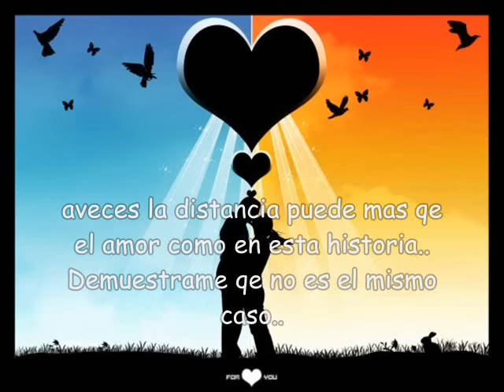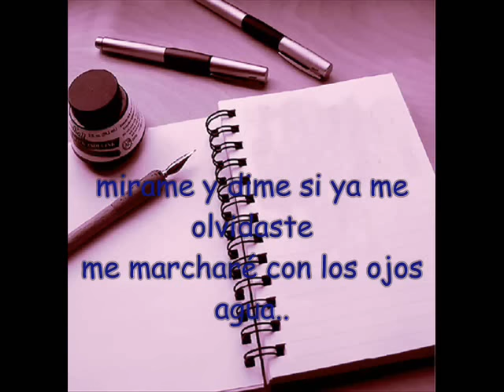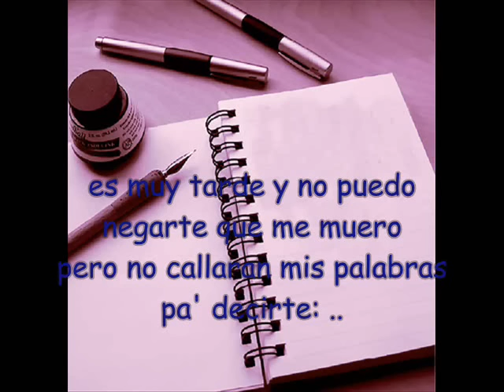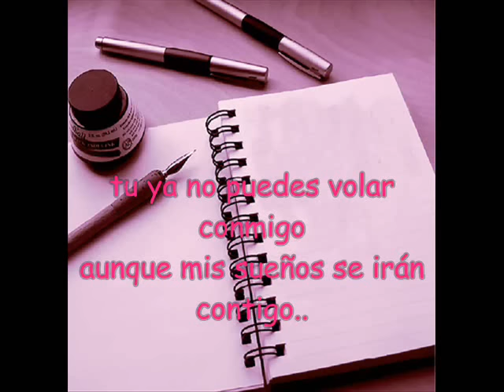Hoja en Blanco - Monchy y Alexandra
letra lyrics hoja en blanco bachata